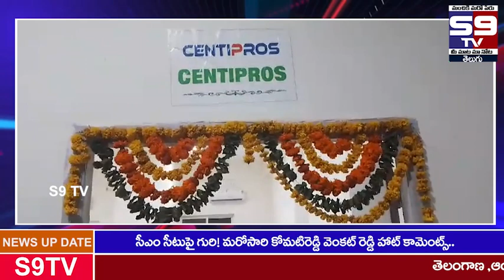యువత చేతిలోనే భవిత వెల్లువలా తరలివస్తున్న ఐటీ కంపెనీలు S9TV NEWS